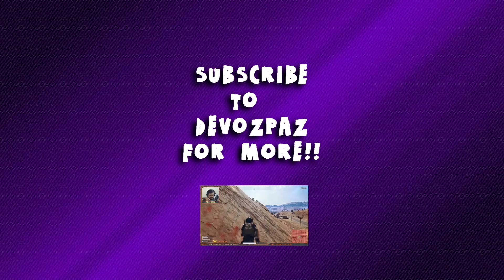PUBG hilarious stream highlights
Keep calm and ple

"But DEVO! What does that even mean?"

Donations: Ok brehhhh, lemme explain in case you are not familiar: Donations/ Tips are a way by which the audience show their love and support for the streamer of their liking. It's a widely used, respected, accepted and popular form of revenue for streamers worldwide. Ok brehhhhh???

Sponsoring: Sponsoring is like a monthly subscription to Netflix except here Netflix is me :) You pay a small monthly fee to support your creator and in return you get an EXCLUSIVE BADGE beside your name and CUSTOM EMOJI'S which make you stand out in the chat. (More privileges coming soon)

(1$ = 60Rs approx)

Your donations will be acknowledged in the next stream OR let me know in-stream and I will acknowledge it then and there :)

PC Specs:

CPU: i7 -6700k OC 4.6Ghz liquid cooled by Corsair Hydro H110
Graphics card: Asus Strix Gtx 970
Mobo: Asus Maximus 8 Hero
Ram: G.Skill Ripjaws 5 DDR4 16Gb 2400Mhz
HDD's: Samsung 840 Evo 240Gb OS Driver, 3TB Seagate Barracuda
PSU: Seasonic m12ii 850 Watt
Mouse: Logitech G102
Keyboard: Logitech G413 Carbon Mechanical
Case: NZXT Noctis 450 Black/Red
Mic: Samson C03U
Headphones: Audio Technica ATH-M20x